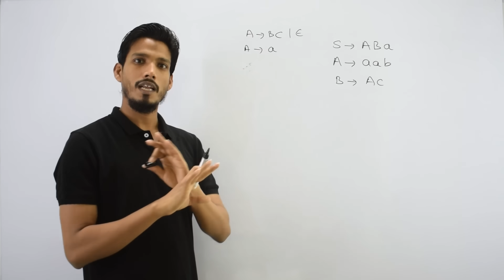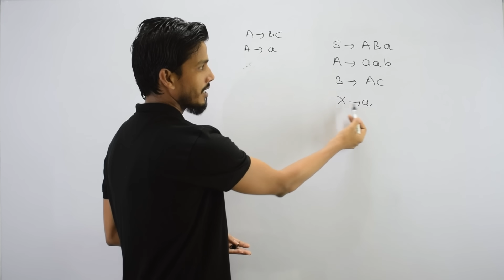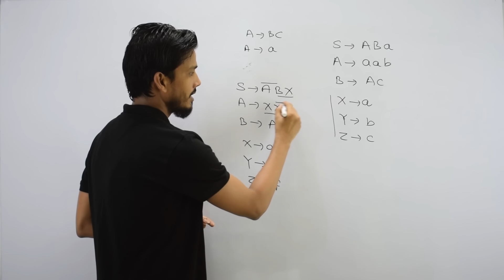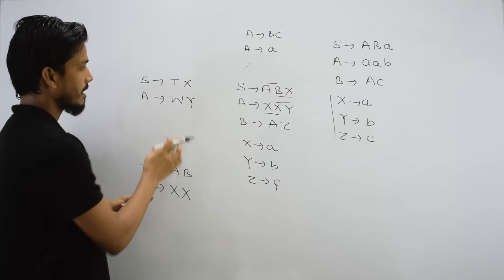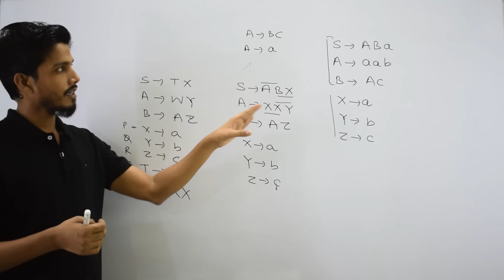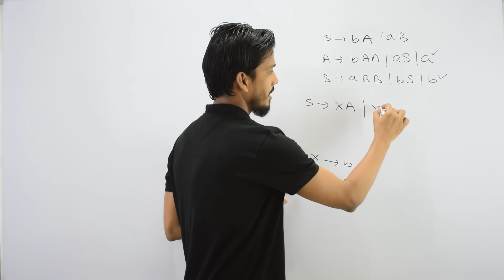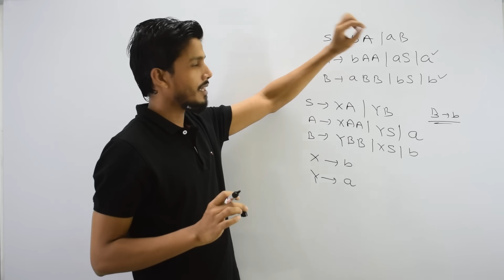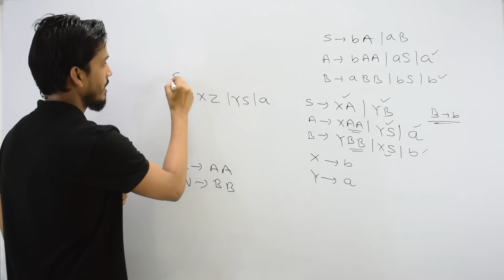CFG to CNF Conversion Examples | Chomsky Normal Form Examples | TOC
In this video, we’ll guide you through the CFG to CNF (Chomsky Normal Form) conversion with step-by-step examples. Understanding CNF is essential for simplifying context-free grammars and is widely used in computational theory and parsing algorithms.

📌 What You’ll Learn:
What is Chomsky Normal Form (CNF) and why it is important.
Step-by-step process to convert CFG to CNF with examples.
Solving Chomsky Normal Form exercises with detailed explanations.
Common problems in CFG to CNF conversion and how to solve them.

My Tripod
My Camera
My Laptop
My Mouse
My Mic
My Keyboard
My Echo Reduction